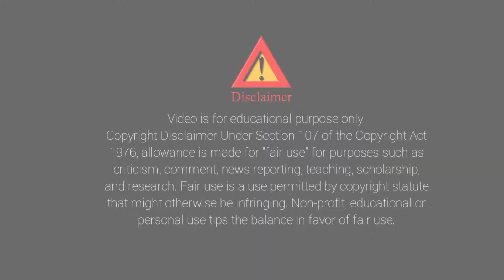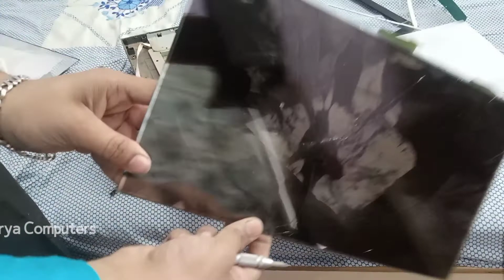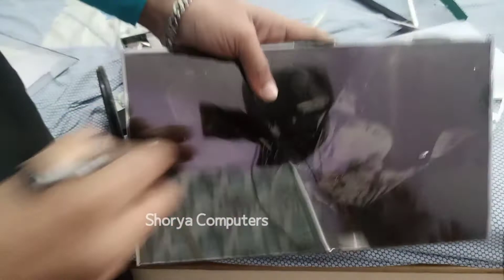मॉनिटर के अंदर क्या होता है? What happens inside the monitor? Shorya Computers